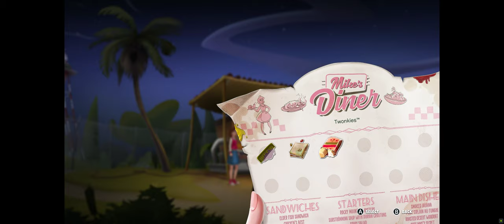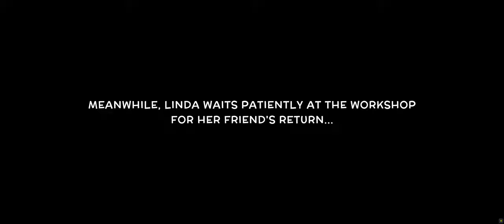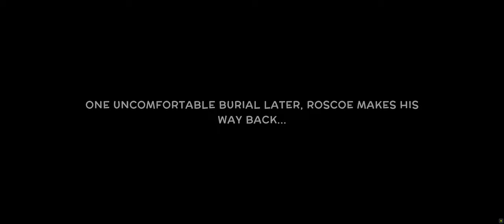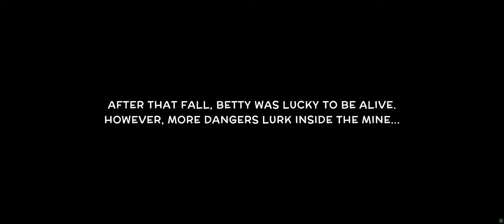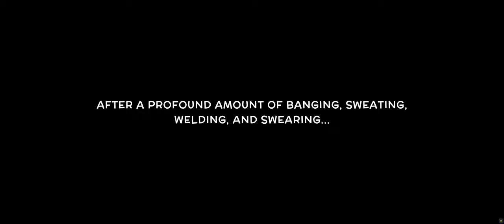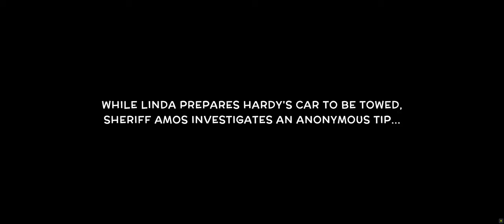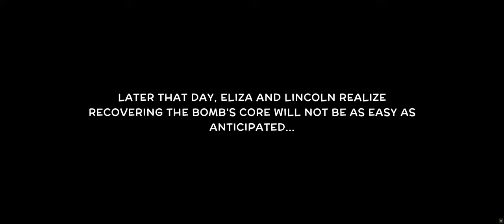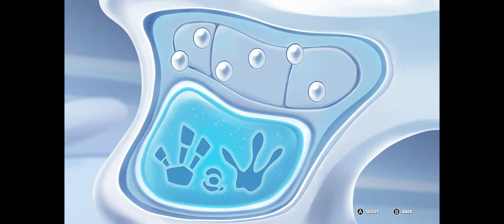3 Minutes to Midnight - Complete game [ PC @ 4K x 60FPS ]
3 Minutes to Midnight  -  Complete game  [ PC @ 4K x 60FPS ]

Somewhere, in the middle of nowhere, an explosion shatters the night. Everyone wakes up with a jolt. Where are they? Who are they? It turns out that whatever blew up in the desert seems to have done more than just wipe their memories clean.

Embark on an adventure with Betty as she delves into a town where danger lurks at every turn, and characters are as deceiving and bizarre as they come. Featuring a power-hungry mayor, a potbelly pig with a vendetta, a sheriff obsessed with the supernatural, and believe it or not, a kraken who doesn’t read fine print.

Oh, and there’s also this itsy-bitsy thing about a doomsday plot to eradicate everyone’s very existence. But hey, let’s worry about that later, shall we?